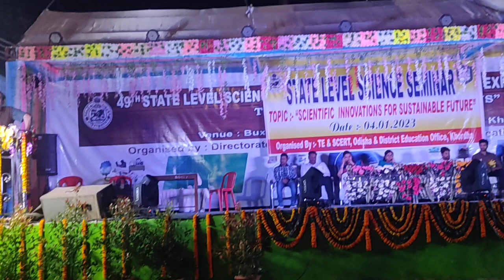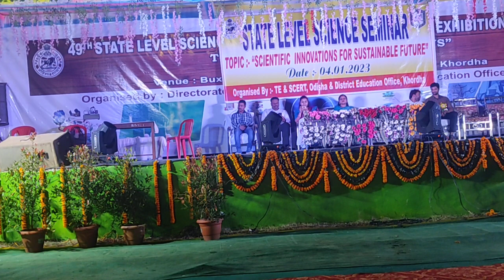State level Science Seminar at SLSMEE -2023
Science Seminar at 49th SLSMEE organised by Directorate of TE and SCERT,Odisha and District Education Office.,Speech by Dillip Kumar Behera.
Topic - Scientific innovative for Sustenable future.